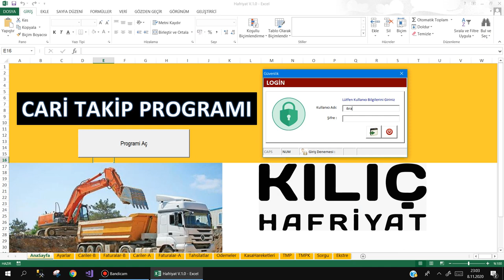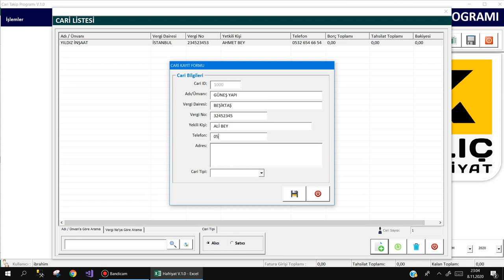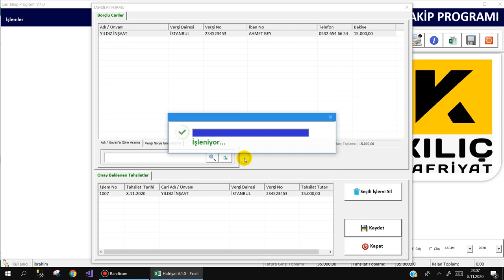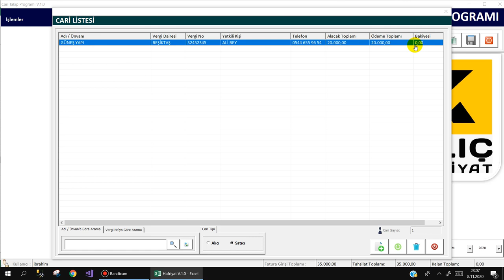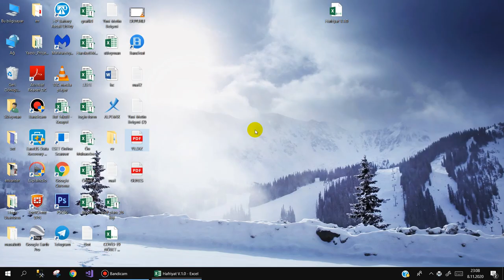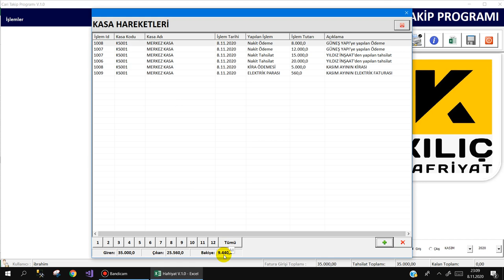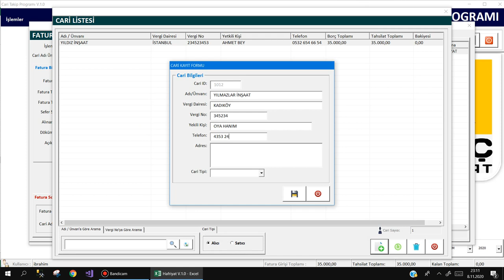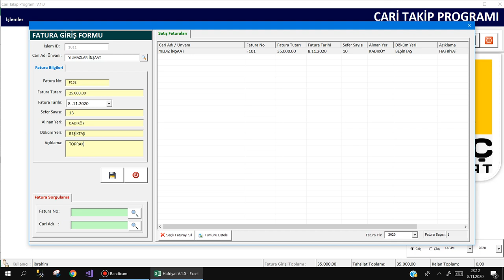Excel VBA ile Hafriyat Programı V.2 - Tanıtımı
Hafriyat firması için Excel VBA ile yazmış olduğum programın tanıtımıdır.
Firmadan gelen güncelleme isteğine istinaden 2.Versiyonu yayınlanmıştır.